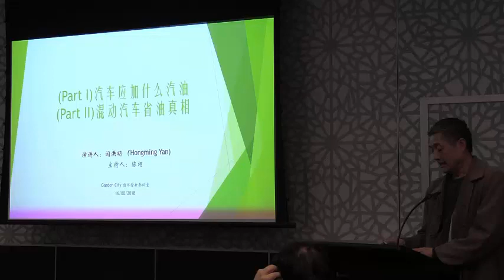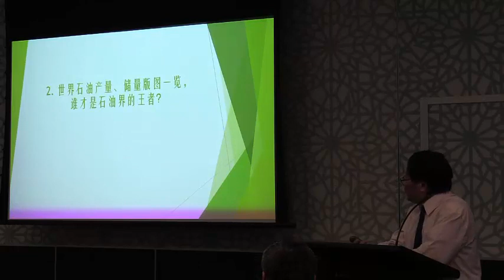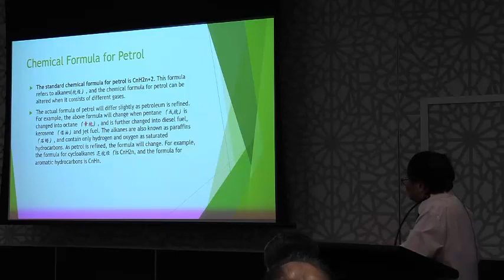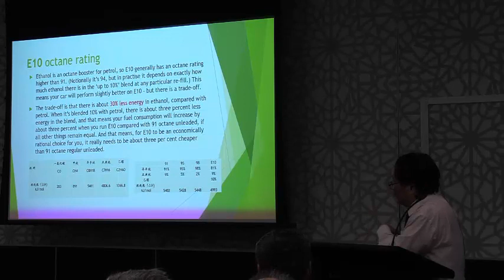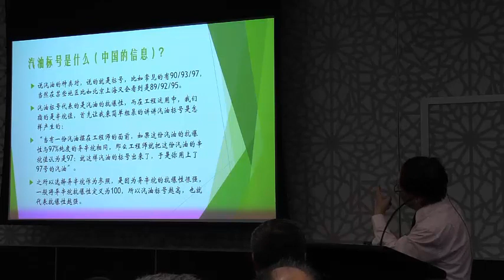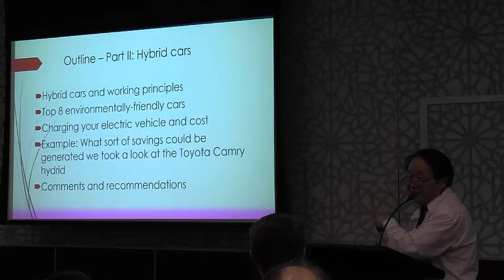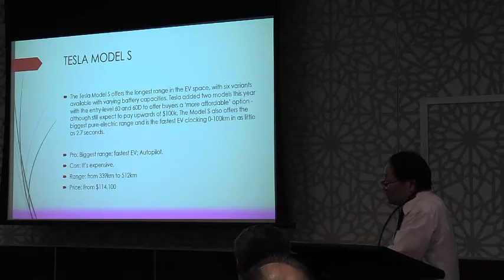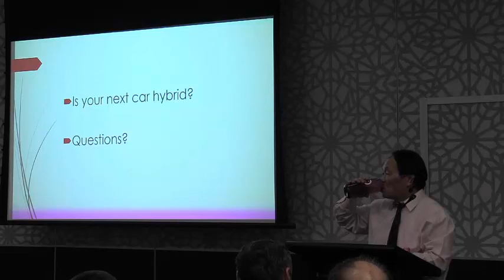汽车如何配汽油以及混合动力汽车的省油真相 - 闫洪明博士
闫洪明博士今晚的讲座很精彩。为了这个讲座，他花费了大量的时间和精力，为了对比不同标号汽油的经济价值，他竟然把98，95，91号汽油每样单独连续满邮箱加注数次，从头到尾测量能跑多少公里，他如此认真钻研，深入探究得出的第一手资料经得住考验，也极有说服力。他在收集大量资料的基础上，给我们提纲挈领讲述世界石油储量与产量的分布，全球石油界的巨头。石油的前世今生，性质，组成，原油精炼过程以及生产原理。他用数据和实例比较各种汽油的性价比，各种油汽混合以及电动车的优缺点和性价比。这场讲座使听众都获益匪浅。我们钦佩闫博士认真负责的探索精神，衷心感谢他的奉献，祝愿他和家人健康，快乐，平安！